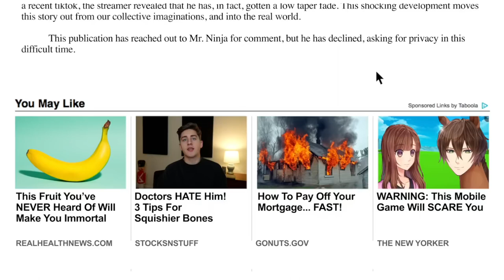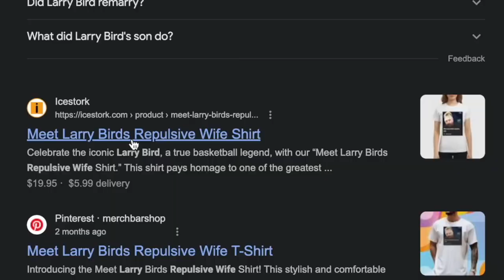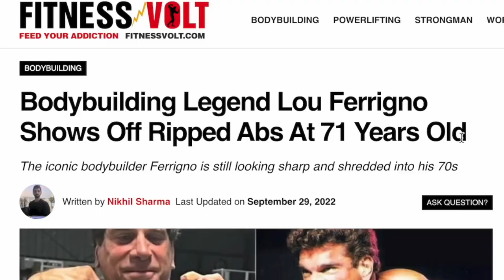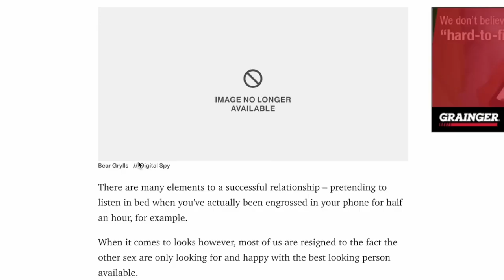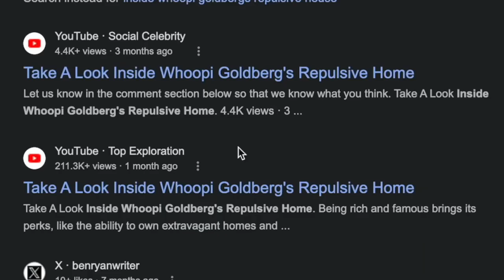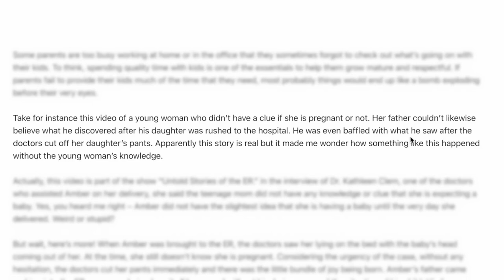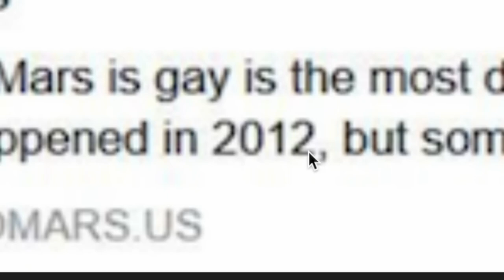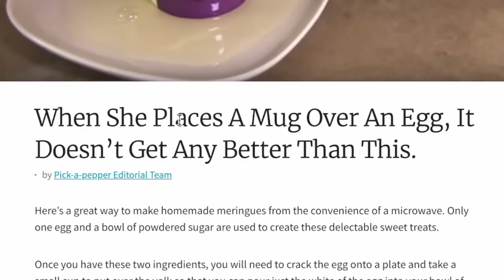Insane Clickbait Is Ruining The Internet